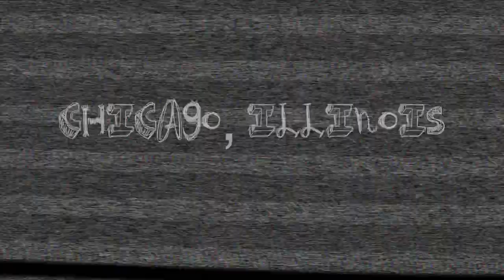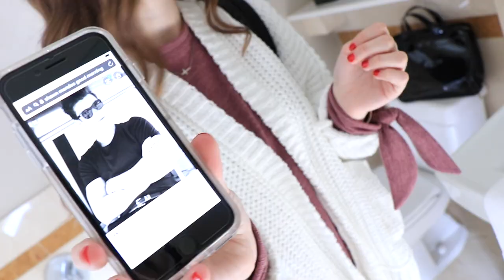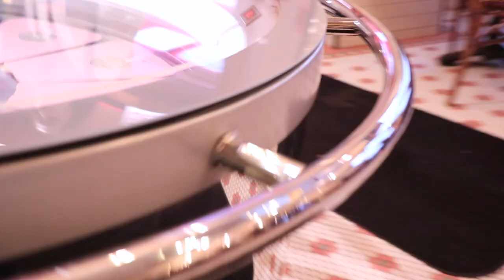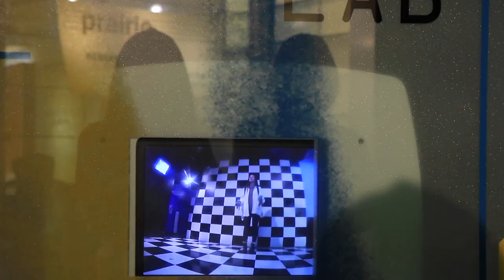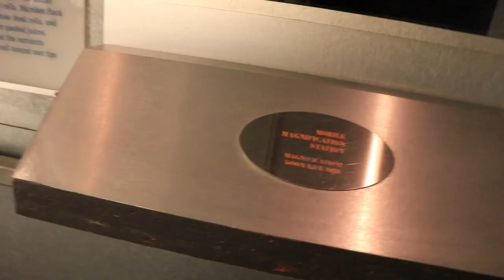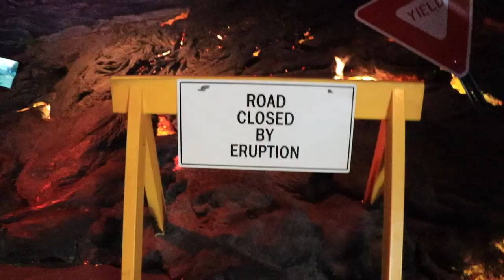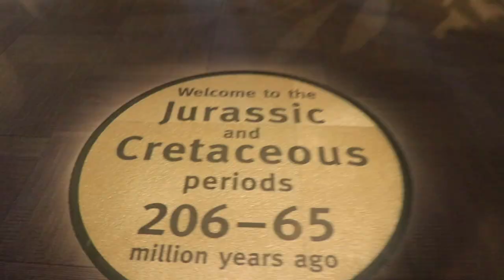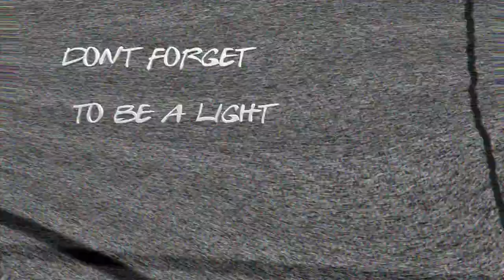Chicago Field Museum & I forced her to try a facemask (hilariousreaction)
A full day of adventure in Chicago, Illinois for Spring Break 2020! Tag along as we check out the Field Museum and some other fun spots. Isabel also isn't a huge fan of face masks and I convinced her to do one with me to celebrate our last night in Chicago (hilarious reaction).
Don't forget to be a light and SPREAD LOVE NOT HATE! Love you all sm!
-Special thanks to Tyler David for creating my channel intro! I really appreciate it!
What music do I usually use?: Primarily DJ Quads, Free Music for Vlogs, etc. (all from Soundcloud)
What camera(s) do I use?: Canon G7X Mark II, Canon Rebel T5i, Canon Powershot, Canon EOS 80D, Sony a5100, Sony a6300, GoPro Hero 4, GoPro Hero 4 and KarmaGrip, GoPro Hero 7, iPhone X, and the DJI Mavick Drone